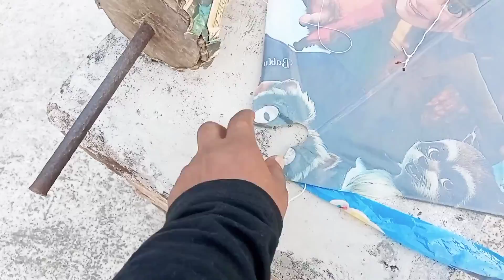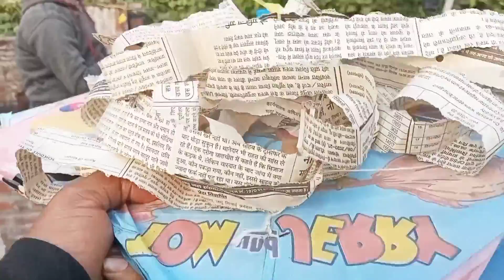Longest Tail of Kite- 20 Feet ! पतंग की सबसे बड़ी पूँछ | Will It Fly?